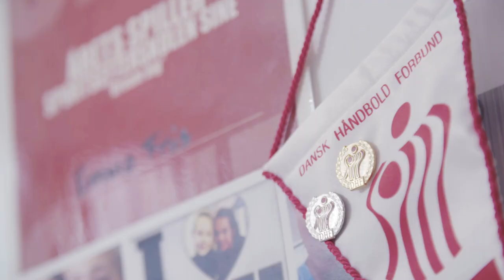Manata Visuals // Emma Friis